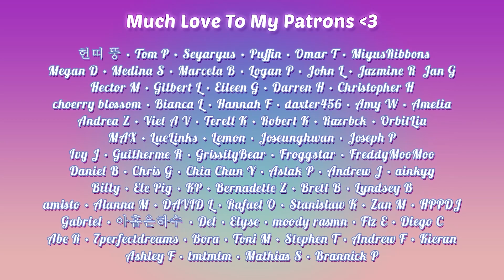Exploring The LOONAverse Part 42 - ECLIPSE DANCE COVER REACTION!!! | THEIR HAIROGRAPHY!!!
Hello, human.